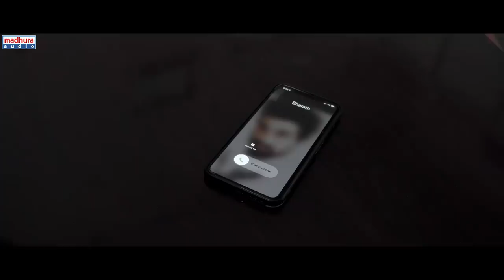Ninne Pelladutha Trailer | Aman | Sridhar Babu,Bollineni Ramya | Vykunt Bonu | Madhura Audio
Ninne Pelladatha Starring Amaan Preet Singh, SidhikaSharma It The lead roles. This Movie Produced by Velugodu Sridhar Babu, Bollineni Ramya Under Eshwari arts And Ambika Arts, Written And Directed By: Vykunt Bonu.

Written & Directed By    :  Vykunt Bonu
Producer                         :  Velugodu Sridhar Babu And Bollineni Ramya
 Teaser Music : M L Raja
 Dop                                  :  Prasad Edara,Suresh Gontla
Editor                               :  Anakalalokesh
PRO                                  : B Veerababu